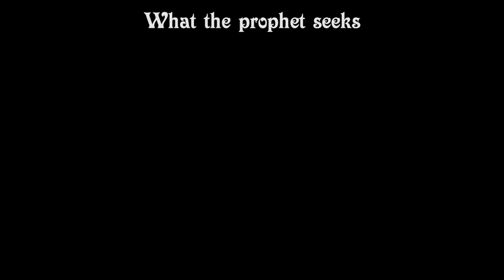Chrono Trigger the Musical - Ocean Palace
Our heroes make a journey into the Ocean Palace, racing against time before Queen Zeal uses the power of the Mammon Machine to draw upon the power of Lavos, destroyer of worlds. The fate of time and history itself rests on them.

Mammon Machine: Alex Beckham